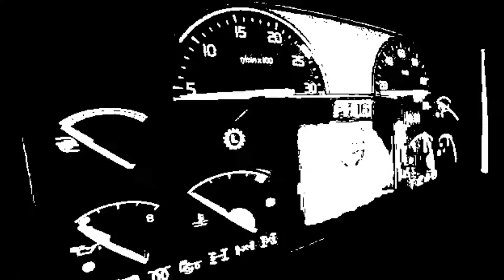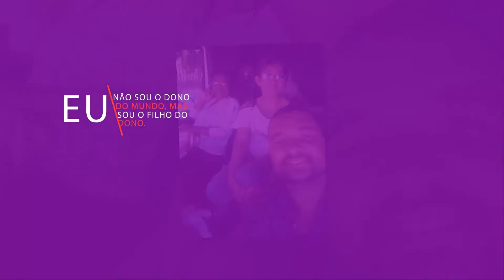ADEDILSOM DIMAS CAMINHONEIRO FELIZ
cortando as estradas do nosso Brasil sempre com alegria e humildade, esta é  a história do sr. Adedilsom... cujo a família está sempre em primeiro lugar!